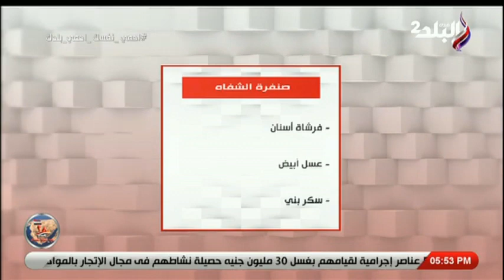الحلقة الكاملة 21-4-2020